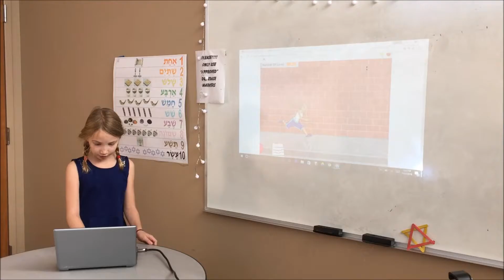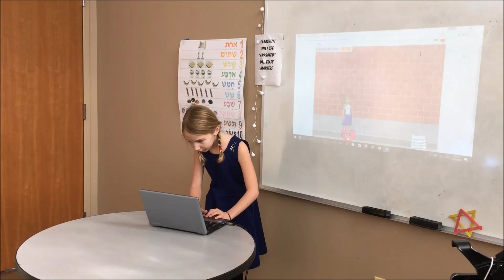JerseySTEM-Sept-Nov-2016-Sunday Class 2